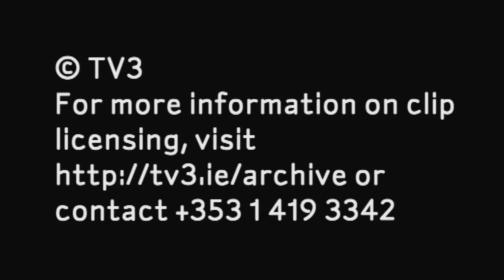TV3 Blooper - Goat Eats Reporter's Notebook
One reporter experiences the hazards of working with animals...